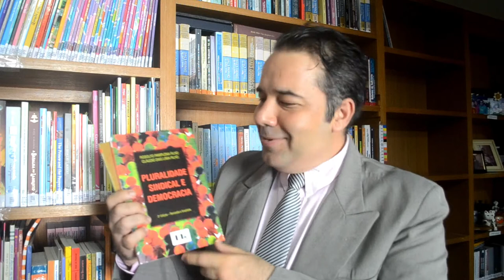Pluralidade Sindical e Democracia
Conheça um pouco sobre a história de mais um livro de Rodolfo Pamplona Filho.